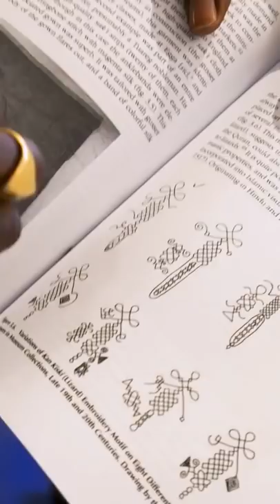These tattoos are breaking gender and race barriers